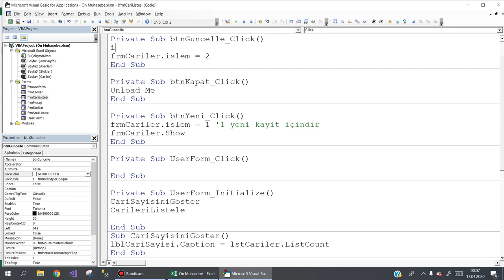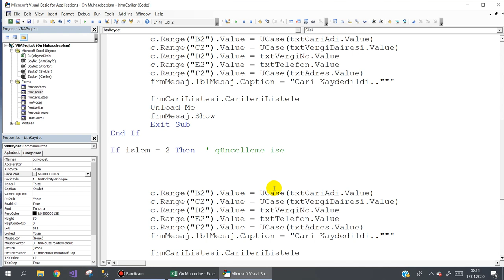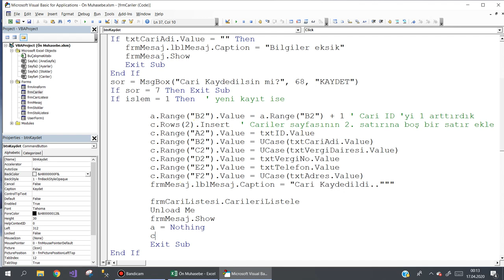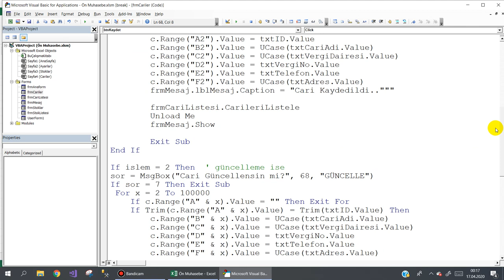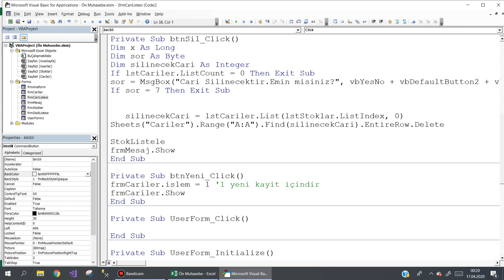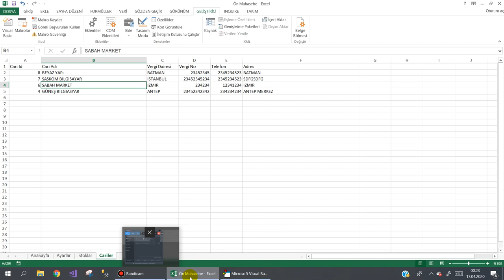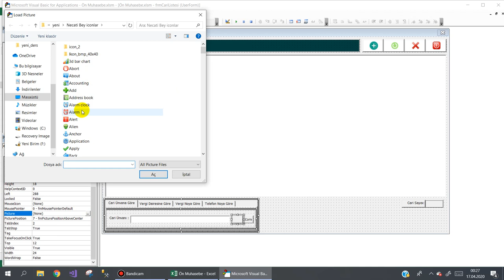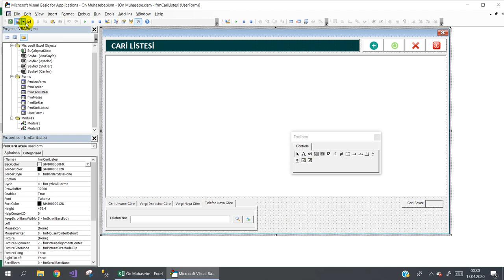Excel VBA Cari Güncelleme ve Silme İşlemi 7.Ders